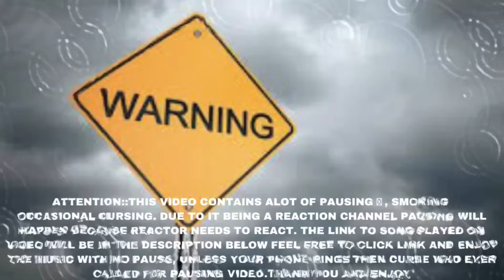AMAZING VOCALISTICS | ANGELINA JORDAN - Our Time | REACTION!!!!!!!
UNIT#207